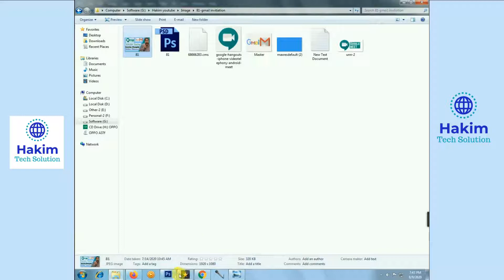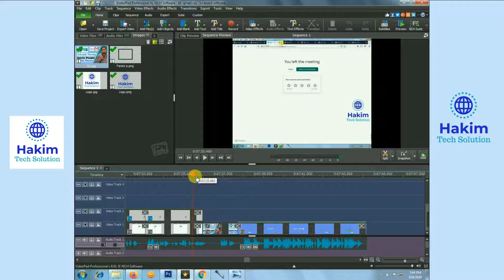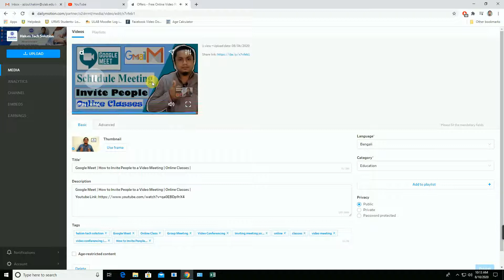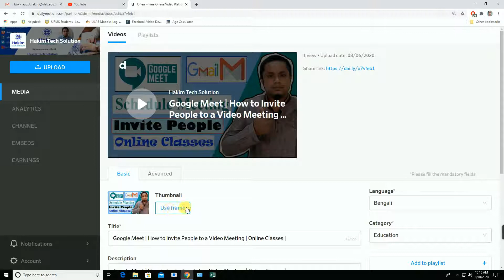How to create Dailymotion Video Thumbnail | Thumbnail making in Dailymotion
“Hakim Tech Solution”